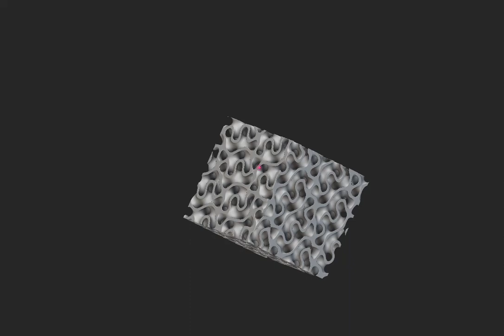Stochastic Gyroid Structure